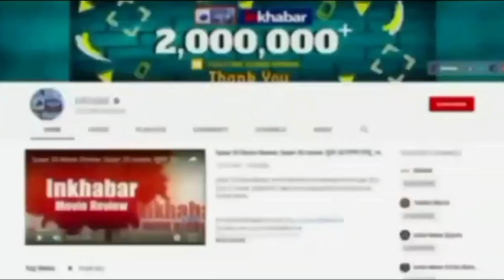Bihar: बक्सर में Union Minister Ashwini Kumar Choubey गजब भड़के, माइक छीनकर मंच पर दिया धक्का